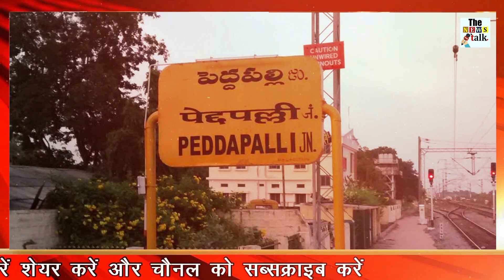बस में बैठे मुर्गे का कंडेक्टर ने काटा 30 रुपये का टिकट, फिर जो हुआ देखके चौंक जायेंगे आप भी...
Hindi News » India » In telangana bus conductor cut a chicken ticket for rs 30.

In Telangana's Peddapalli district, an RTC bus conductor cut a ticket of Rs 30 for taking a chicken with him. A man along with a chicken boarded an RTC bus at Godavari Khani, he had to go to Karimnagar, the bus conductor ( The Bus Conductor also cut the ticket to the chicken along with that person. Now this news remains a matter of discussion in the state. Mohammad Ali boarded the bus at B Power House, Ramagundam and covered the cock with a sari to hide it from the bus crew.

When the bus reached Sultanabad bus stand at around 11.30 am, the cock started going inside the sari. Seeing the movement in the clothes, the bus conductor Tirupati inquired about this from Mohammed Ali. Mohammad Ali told the conductor that there is a rooster in the sari. Without wasting time, the conductor also issued a ticket of Rs 30 to the chicken. When Mohammad Ali questioned about issuing tickets for the cock, the conductor clearly said that all living things in RTC buses would be charged